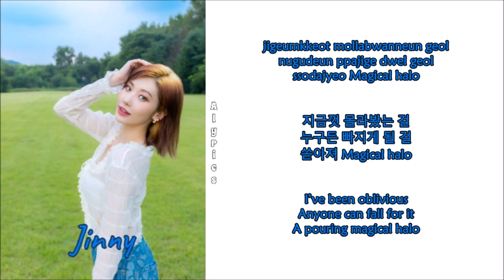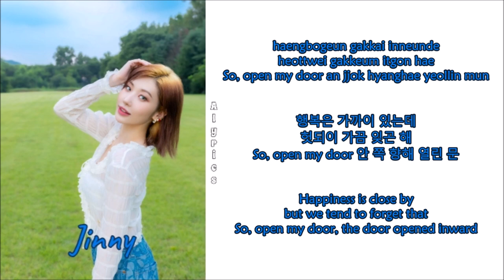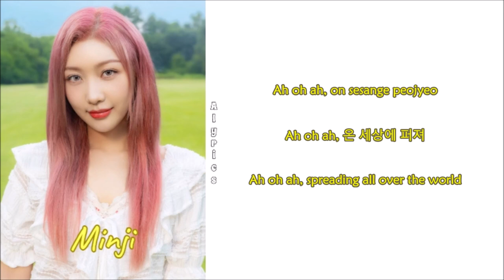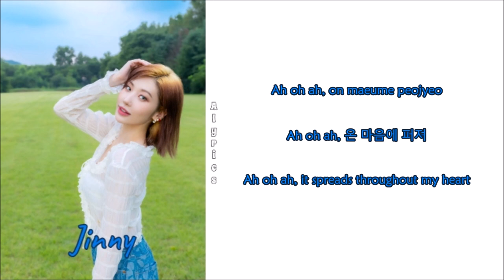SECRET NUMBER - STARLIGHT (Rom-Han-Eng Lyrics) Color & Picture Coded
Credits
Korean: genie.co.kr
Eng: SECRET NUMBER